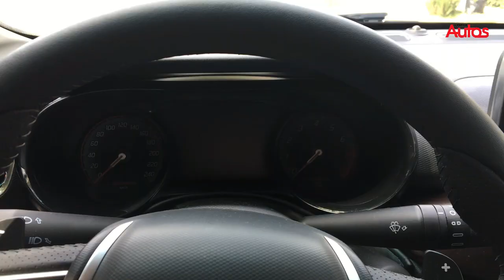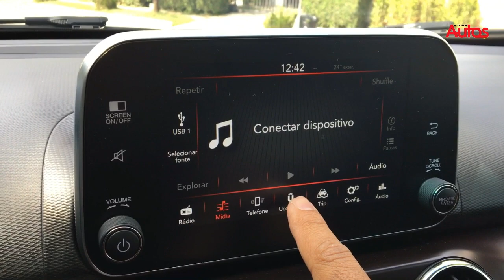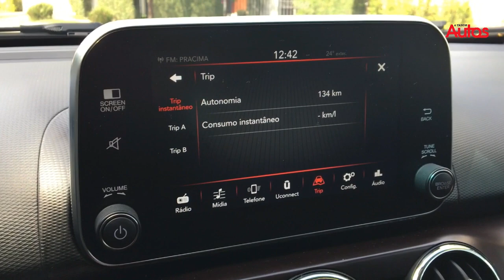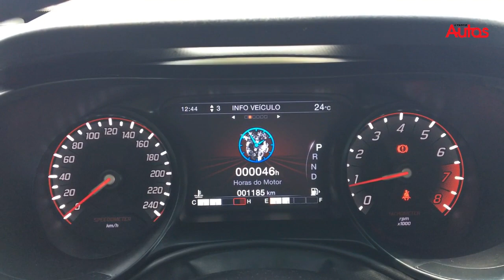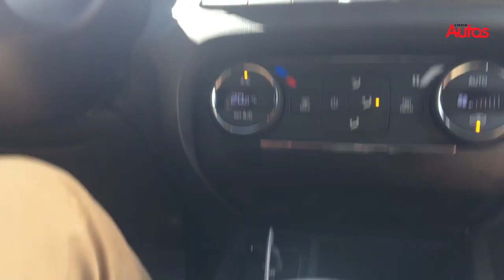Avaliação: Fiat Cronos Precision 1.8 AT6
Avaliamos  o Fiat Cronos Precision 1.8 com câmbio automático Aisin de 6 marchas. Quer saber tudo sobre o carro? Confira em nosso vídeo: